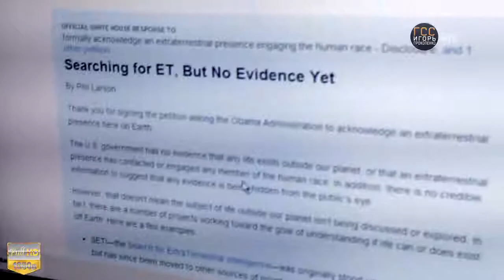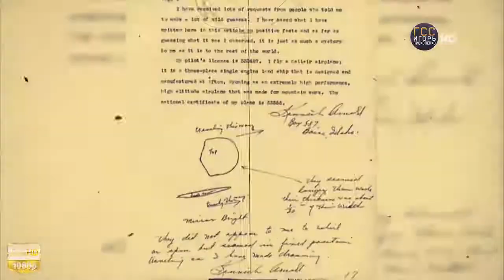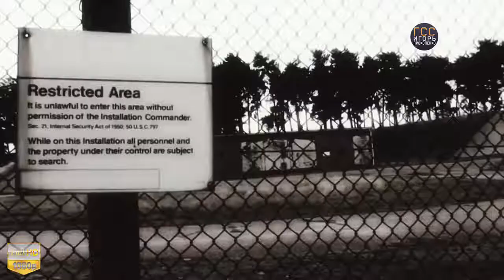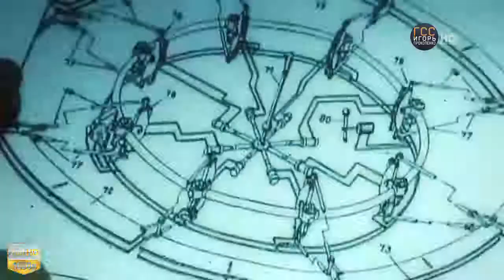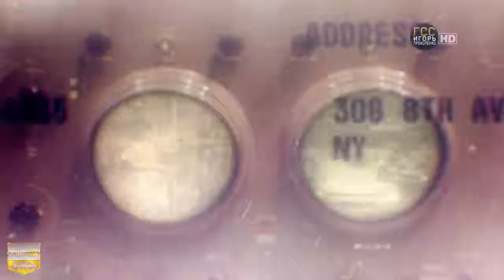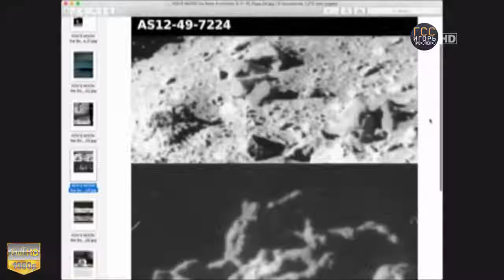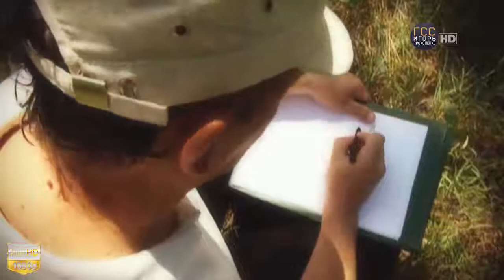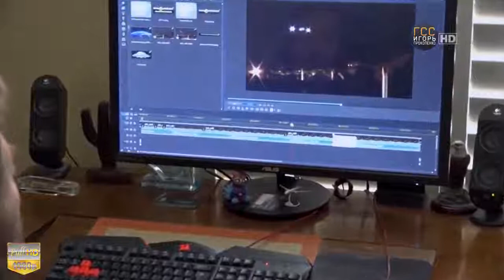Самые шокирующие гипотезы. Выпуск от15.02.2018. Кто консультирует Трампа?